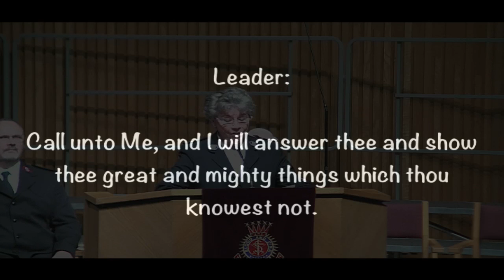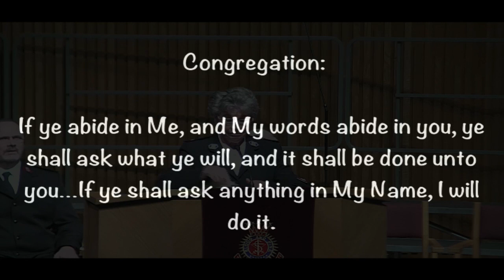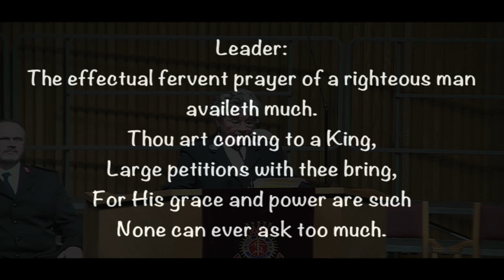Responsive Scripture Reading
Major Cheryl Miller leads the congregation in the responsive scripture reading during the Holiness Meeting (1/15/17) at The Salvation Army Clearwater Citadel Corps.